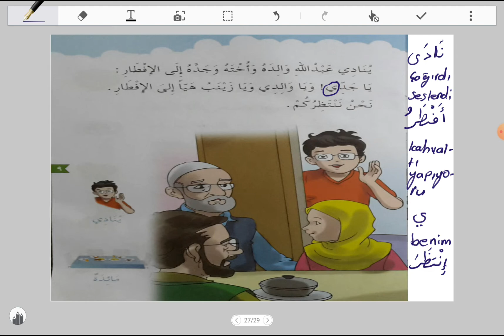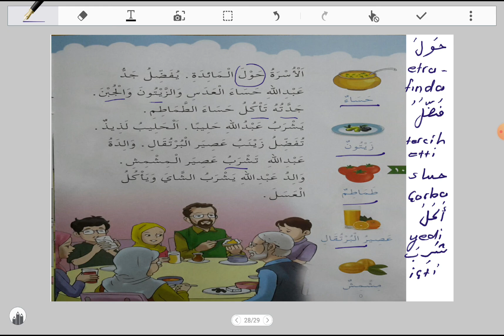Kıssalarla Arapça Öğreniyorum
Metin Okuma